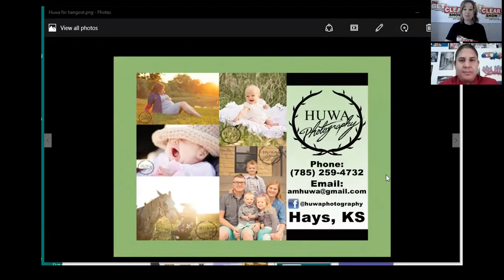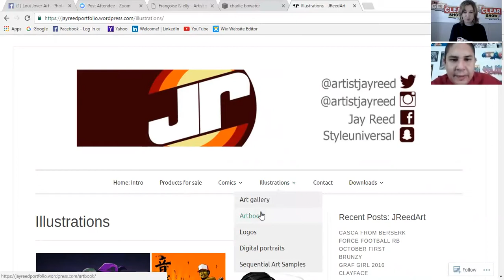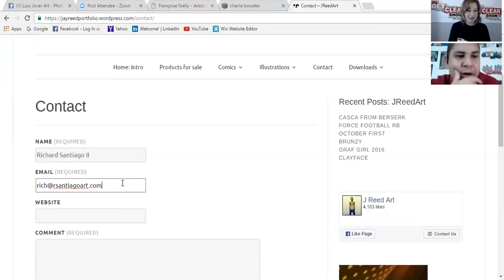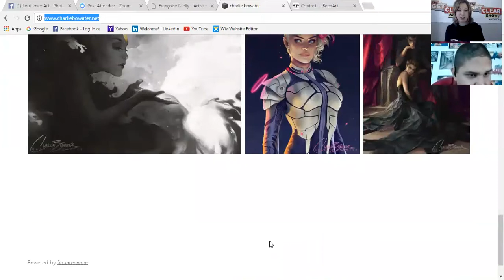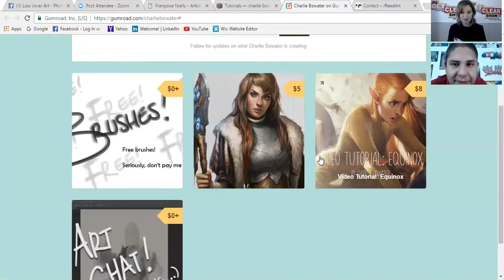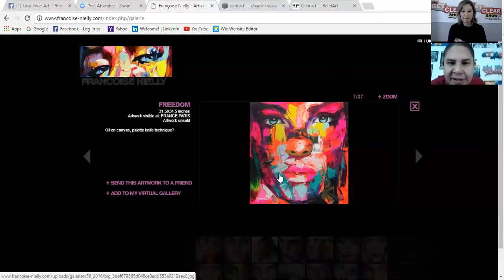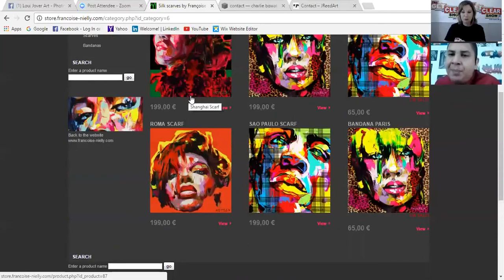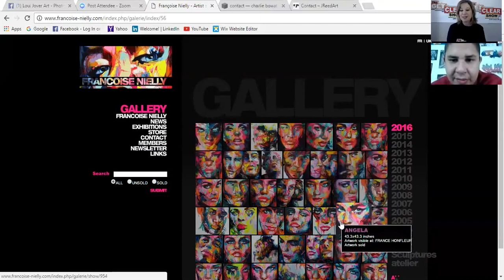Artist Review on The Get Clear Show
Today Richard Santiago, II and Laura Wing will review three artists they randomly found on the internet. You'll see beautiful pieces of work by: Charlie Bowater, Jay Reed and Francois Nielly.